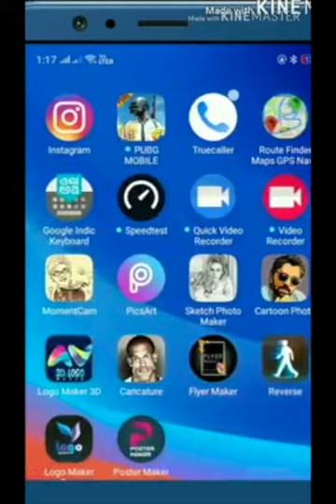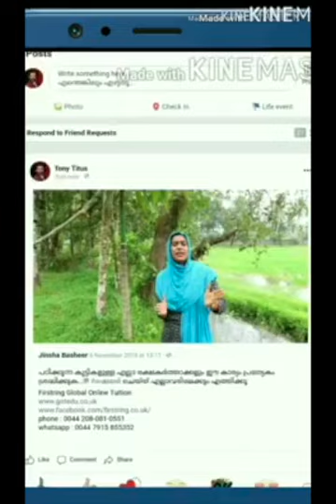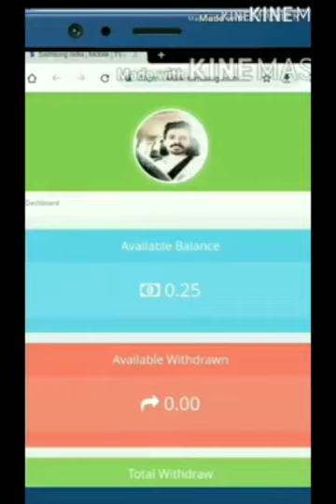money online ഇൗ മോനുള്ള കാലം വരെ എന്റെ പൊന്നുമ്മ കരഞ്ഞിടല്ലെ 😥😥😥😥